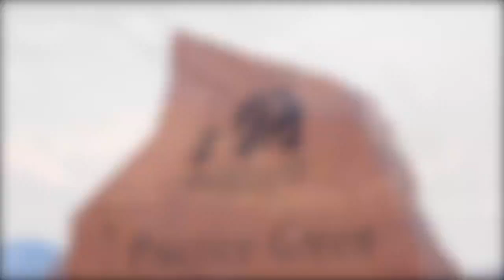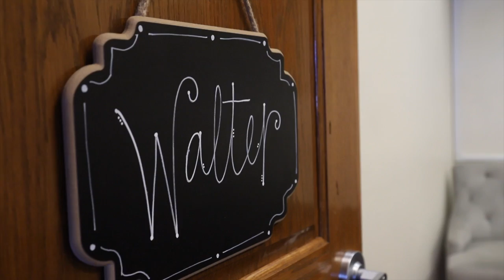Sweet & Simple Wedding at Arrowhead Golf Course, Co || Walter + Lindsay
A gorgeous wedding at one of the most popular wedding venues in Colorado, Arrowhead Golf Course. This chilly day didn't stop this cute couple from tying the knot.

Check out their film!

Wedding Location: Littleton, Colorado
Wedding Venue: Arrowhead Golf Course
Filmmaker: Stacy Firkus - Blue Orchid Photography + Videography